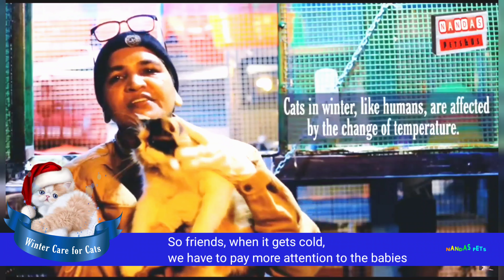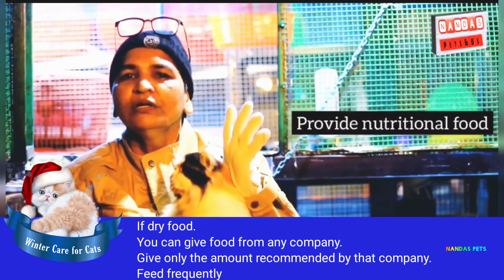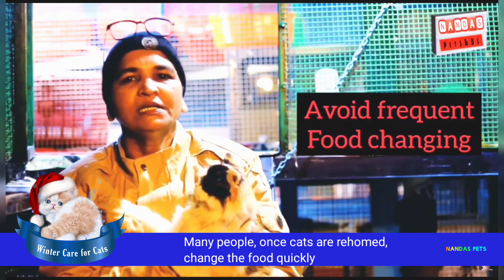തണുപ്പ്കാലത്ത് പൂച്ചകളുടെ പരിപാലനം| Cats Winter Care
"How to Keep Cats Warm and Healthy in Winter"

Get answers to common winter cat care questions and some tips to keep your cat warm, happy, and healthy in the winter months.

If you're feel it's worthful, please don't forget to click the "Thanks button" below the video.

Take care of your feline friends.

Must watch!
Love your Feline Friend!!

"Time Spent with Cat is Never Wasted!"

And leave a comment on the comment box after viewing the video.

Happy Pet Parenting!
Happiness Always!
NANDAS Pets
| The Animal-Human Bond | Health and Wellness | Motivation |

For Pcat Pinewood pellets Cat litter and Litter tray enquiries,

However, all opinions and anecdotes are my own, and I never promots I don’t believe in.
~Petfully yours,
Vanaja Poovatta
//Proud Cat Mom//

//If your cat facing any emergency situations, you should always visit or call your veterinarian – They are your best resource to ensure the health and well-being of your pets!//

Friends,
Share & Keep Watching Our New Channel,

Time Stamps:
00:00 - 01:07 Introduction
01:08 - 09:44 Winter Care for Cats
09:45 - 10:19 Conclusion

Members can make calls regarding their pet related queries @ 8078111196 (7pm-9pm)